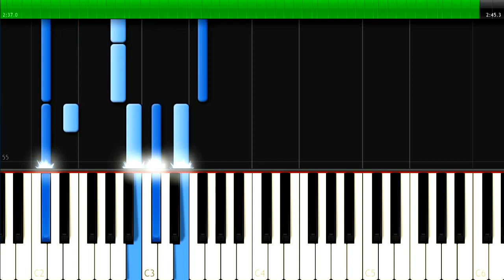Kate Bush - And Dream of Sheep [Piano Online Tutorial] How To Play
How to play Kate Bush - And Dream of Sheep